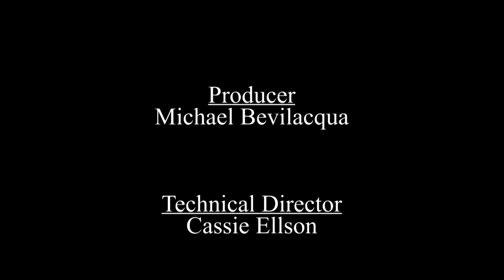Merrimack Valley Chamber interview with Ironstone Farm!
The Merrimack Valley Chamber recently interviewed Kerri Whalen, Exec. Director of Ironstone Farm in Andover!

To learn more about the Merrimack Valley Chamber please visit merrimackvalleychamber.com

Thank you to HC Media for Filming and Editing this video